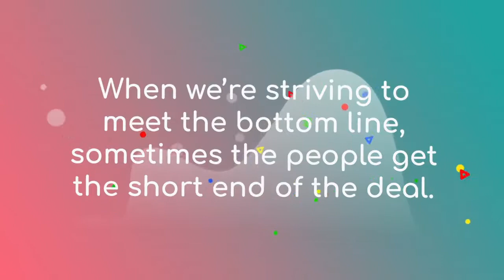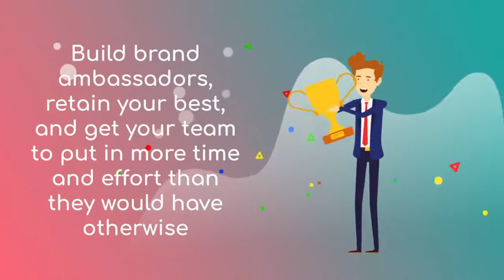Use this Special Employee Feedback Survey to Create a Unique and Refreshing Workplace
When we’re striving to meet the bottom line, sometimes the people get the short end of the deal.  It can happen when we rely too heavily on our high performers, we ignore undercurrents of dissent, and we push numbers at the expense of relationships.

But it doesn’t have to be this way.

You may be under a lot of pressure to achieve results right now, but you don’t have to sacrifice quality, your culture, or employee wellness in your pursuit of profitability.

I’ve surveyed over 800 professionals internationally to find out how levity links to various people metrics.  In my research journey and years of experience managing teams, I can confidently say that if you create an environment for your teams that’s rich with levity, they will relate better to one another and your customers.

The Levity Audit to help you do just that.  It’s a special survey that I created to help you better understand the psychology of your team and your levity landscape.  At the end of the audit, you’ll understand what needs to be calibrated at the people, team, and brand level to increase levity, satisfaction, retention, and net promoter status.

The process is simple:
- We’ll chat about your goals.
- I’ll survey your team.
- We’ll convert the report into an action plan that works for you so you can get back to being the superhero that you are!

I can help you build brand ambassadors, retain your best, and get your team to put in more time and effort than they would have otherwise.

We use a special employee feedback survey to collect data that will help you build a unique and refreshing work environment that supports productivity and team cohesion.